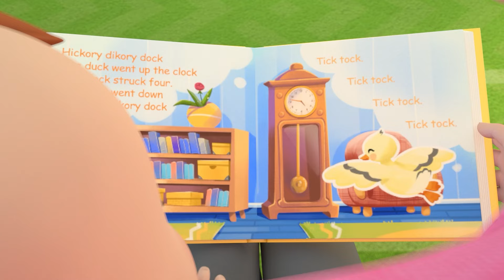Hickory Dickory Dock Hippo (Snail, Mouse, Penguin) | Animal Kids Songs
Join us for a fun, educational 3D nursery rhyme video featuring "Hickory Dickory Dock" with a twist! Watch adorable animals like a mouse, snail, penguin, duck, ant, and even a hippo climb the clock and learn counting as the clock strikes different numbers.

Perfect for young kids, this catchy and engaging video introduces early learning concepts in a playful and entertaining way. Gather your little ones and let's sing along to "Hickory Dickory Dock" together!